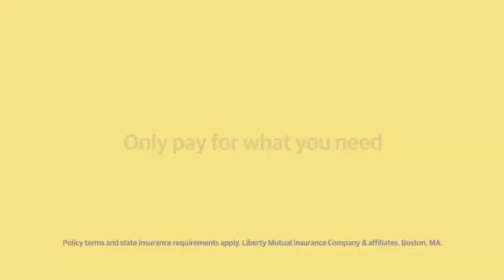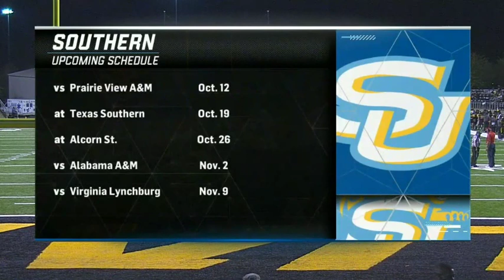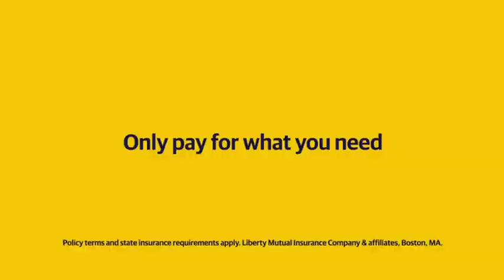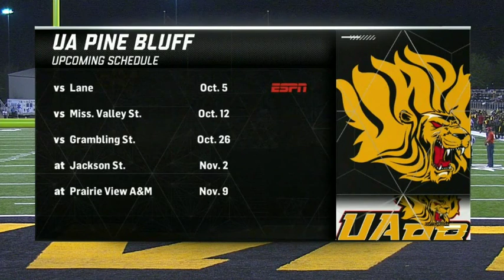2019 SWAC Football: Southern vs Arkansas Pine Bluff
September 29, 2019 SWAC Football: Southern Jaguars vs Arkansas Pine-Bluff Golden Lions.